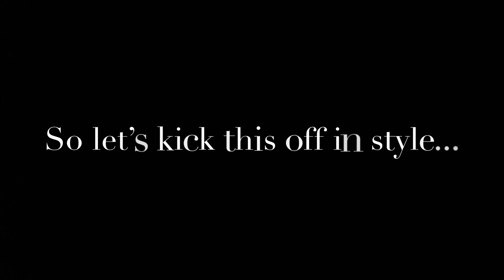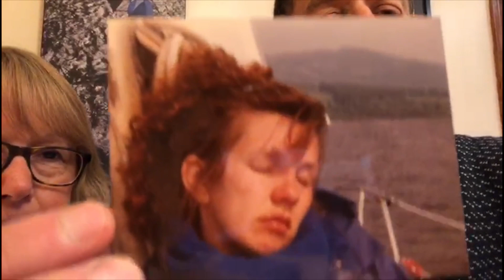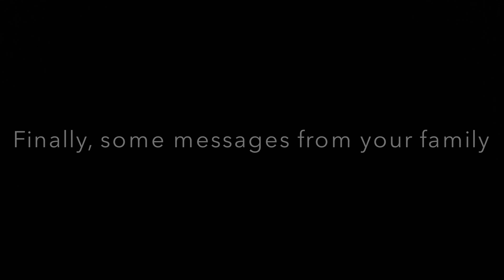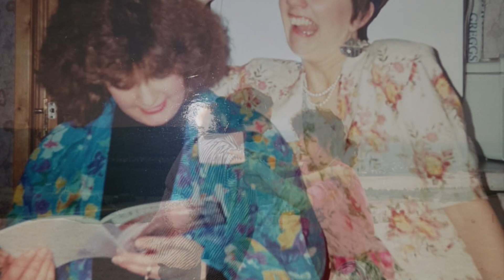Sheila’s Big Birthday video